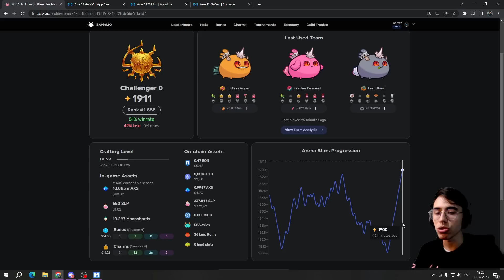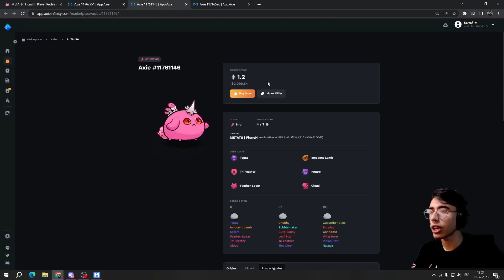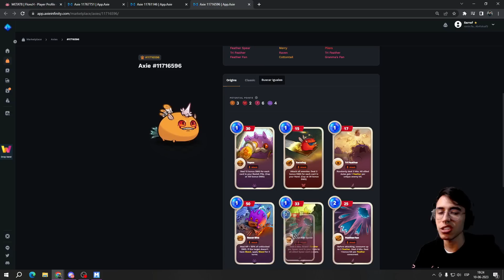NUEVA SUPER COMPO DE ERA MISTICA | Axie Infinity Origins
► REPASAMOS la NUEVA COMP DE PLUMAS TOPAZ
► Grupo de Discord: